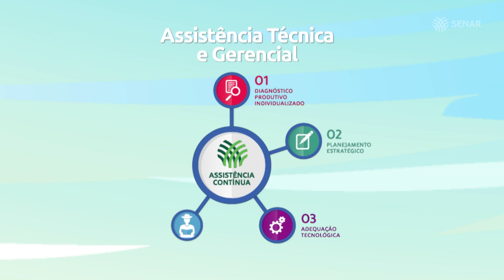Avaliação Sistemática de Resultados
Neste sexto vídeo da série sobre a Assistência Técnica e Gerencial do Senar, vamos saber a importância da Avaliação Sistemática de Resultados para o trabalho da ATeG nas propriedades rurais. A avaliação é um conjunto de ferramentas operacionais e tecnológicas, desenvolvidas pelo SENAR que apontam para o alcance do resultado ou sinalizam a necessidade de ajustes no planejamento da propriedade.